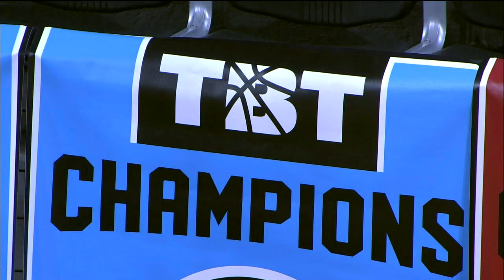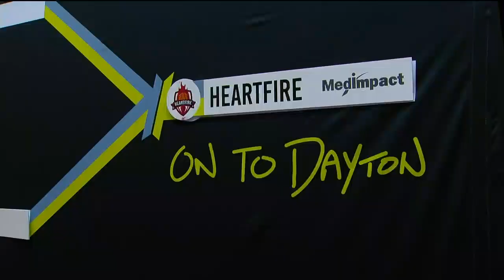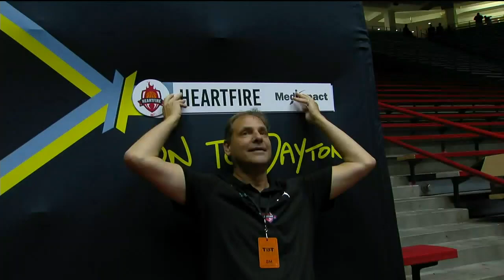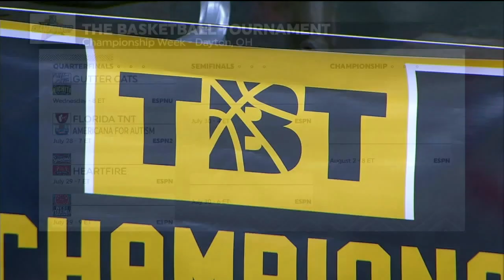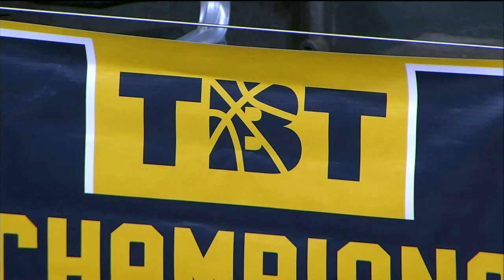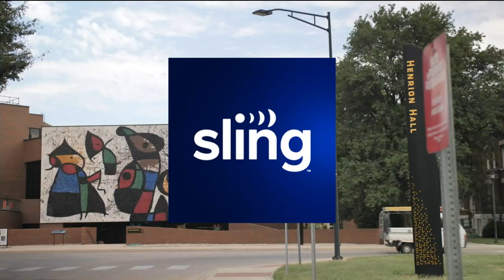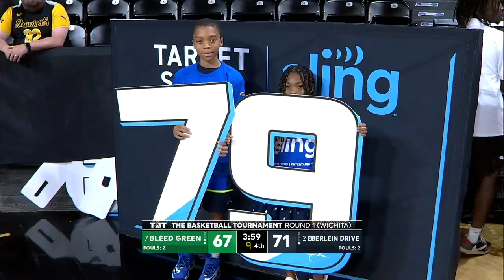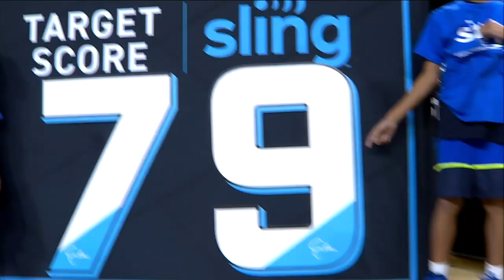[FULL GAME] North Texas alumni UPSET 2-seed in first TBT game! | Bleed Green vs Eberlein Drive